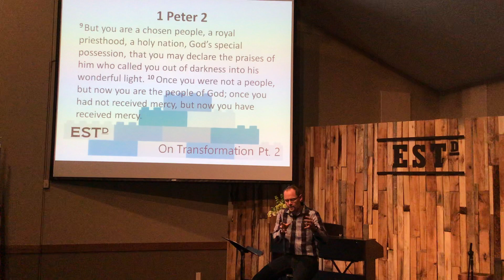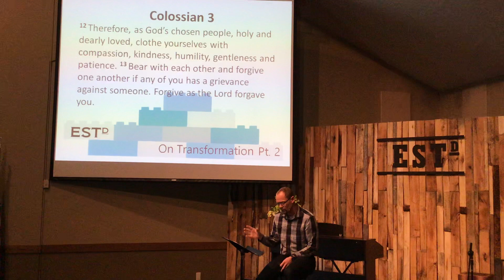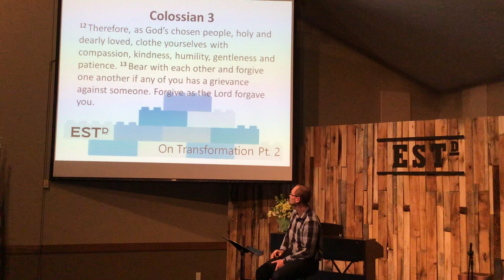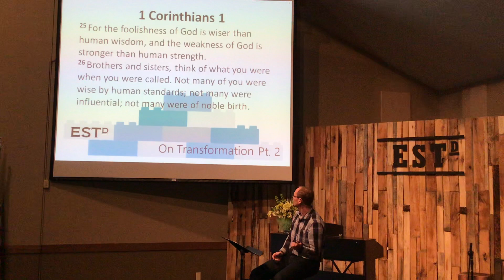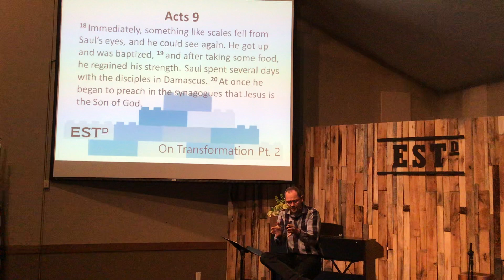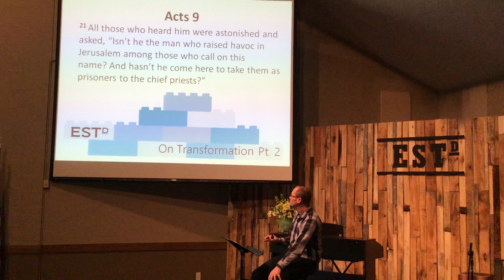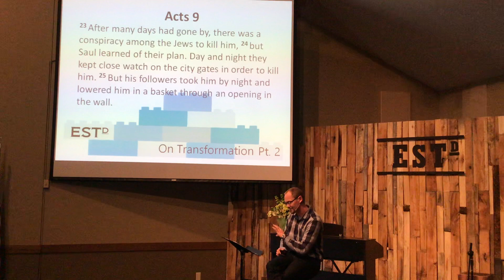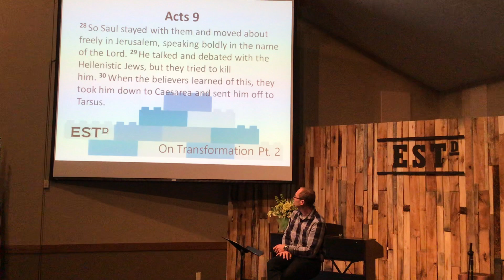Established on Transformation - Part 2